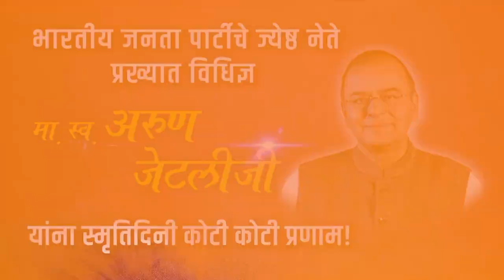स्व. अरुण जेटलीजी माझे वैयक्तिक मार्गदर्शक! 🙏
भारतीय जनता पार्टीचे ज्येष्ठ नेते, प्रख्यात विधिज्ञ मा. स्व. अरुण जेटलीजी यांना स्मृतिदिनी कोटी कोटी प्रणाम!